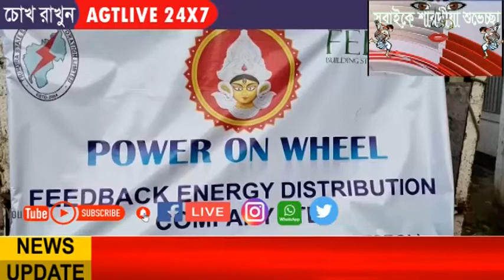Power on Wheel Inaugurated by MLA Parimal Debbarma agtlive24x7#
agtlive24x7 augments the TRUTH